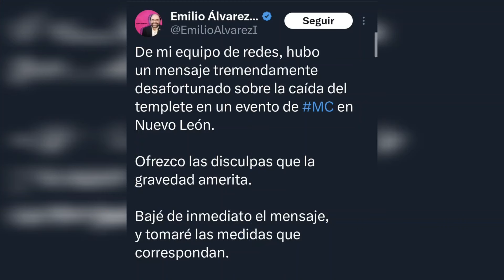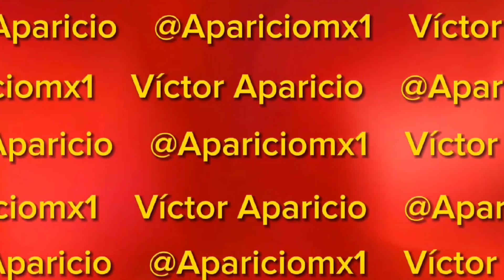Álvarez Icaza se bvrla de la caída del Templete de Máynez.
Emilio Álvarez Icaza se bvrla de la caída del Templete donde estaba Máynez.